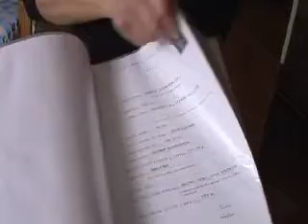Wolf Children register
Learn more about the Wolf Children - the German refugee orphans of World War II